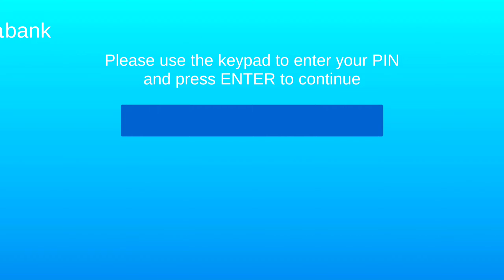GTA 5 Mobile 2.0 !